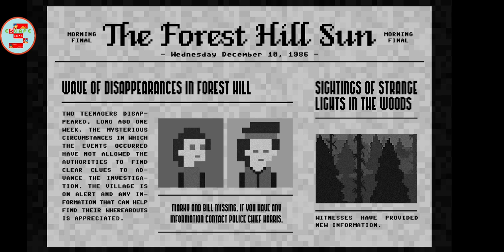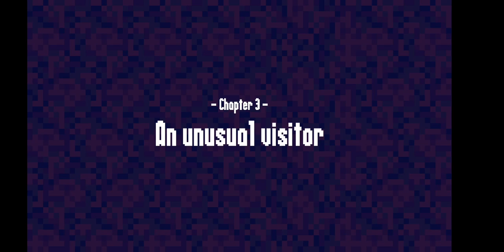Strange summer in Forest Hill【Lazoky Games】 ( 攻略 /Walkthrough / 脫出)